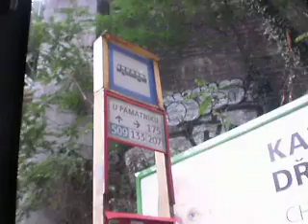Pražské autobusy - Linka 207 směr Staroměstská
Nejede přes zastávky Bílá labuť, Náměstí Republiky a Dlouhá třída.